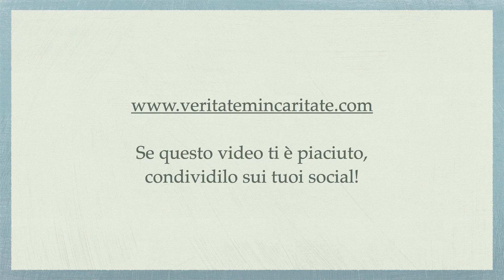La perfezione religiosa alla luce della SS. Eucarestia di SPG Eymard 69 ultima PT - P.Giorgio M.Faré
Meditazione di Padre Giorgio Maria Faré: “La perfezione religiosa alla luce della SS. Eucarestia, di S. Pietro Giuliano Eymard. Parte 69 ultima parte”
9 agosto 2022